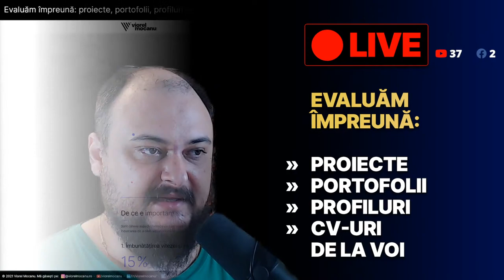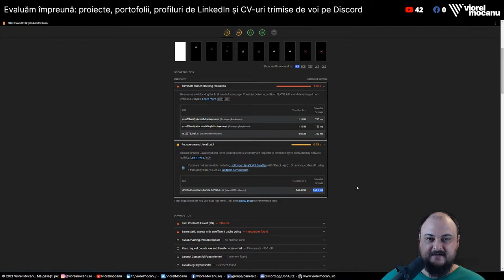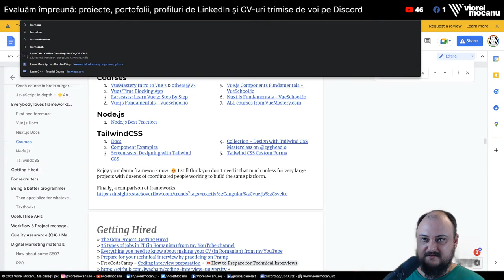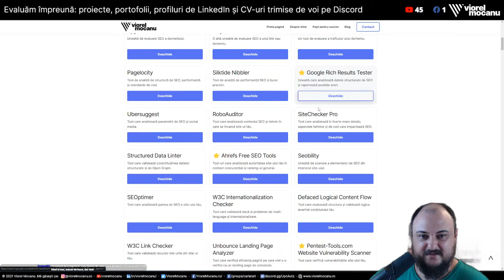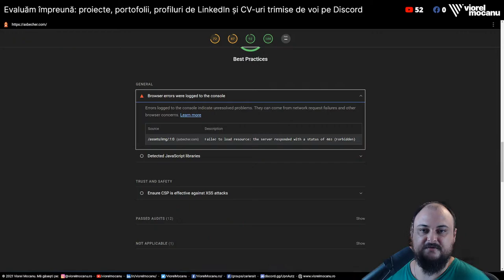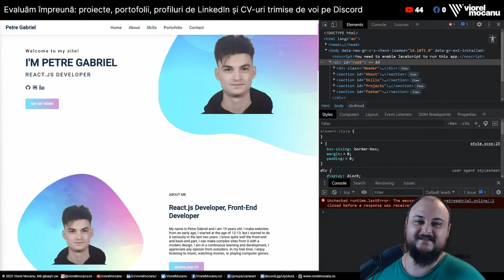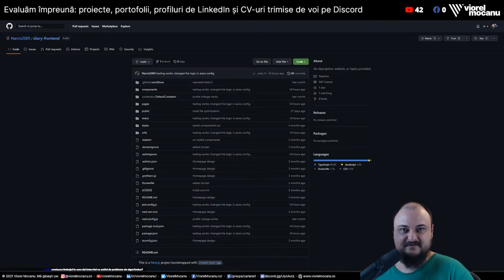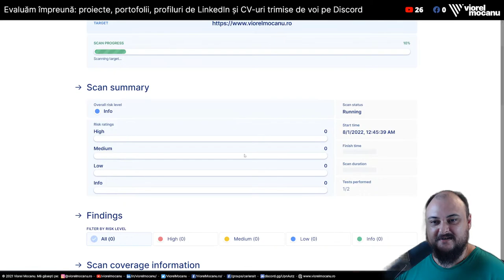🔴LIVE - Evaluăm împreună: proiecte, portofolii, profiluri, CV-uri de la voi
N-am mai făcut de mult 🔴LIVE și s-au strâns destul de multe proiecte de evaluat pe canalul de Discord - dacă vreți să-mi trimiteți proiecte, portofolii, profiluri sau CV-uri, acolo e locul ideal (pe YouTube n-o să puteți posta link-uri în 🔴LIVE din păcate). ⬇️⬇️⬇️ Detalii și informații 🔥 importante mai jos!

DESPRE CANAL
Salutare și bine ai venit! Vrei să ai o carieră în IT 💻, sau să ți-o îmbunătățești? Ai ajuns unde trebuie. Găsești toate 🔴LIVE-urile precedente în playlist-ul ăsta

CUPRINSUL VIDEO-ULUI
0:00:00 Pregătiri de LIVE
0:05:30 Introducere
0:18:42 Evaluăm portofoliul lui Ionuț Stan
1:16:38 Paranteză despre IDE-uri, Kevin Powell, responsive images
1:43:32 Evaluăm portofoliul lui Alexandru Becher
3:19:21 Evaluăm portofoliul lui Petre Gabriel
3:46:07 Evaluăm două CodePen-uri făcute de Paul G
3:56:05 Evaluăm proiectul lui Narcis Chirilov
4:20:25 Evaluăm CV-ul și profilul de LinkedIn al lui Dan-Ștefan Florescu
4:32:35 Evaluăm aplicația lui Laurențiu Băluță
4:39:40 Încheiere

INIȚIATIVE CARE AJUTĂ UKRAINA 🇺🇦
Listă cu resurse utile apropo de felul cum poți ajuta Ucraina acum

MATERIALE PENTRU CARIERĂ ÎN IT
Găsești toate uneltele cu care îți poți face singur/ă un audit al site-ului tău aici:

⭐ Cursul meu gratuit de Front End Development în Română e aici

🔺 Cursul gratuit de Web Development și Digital (în Română, materiale în Engleză)

RESURSE
🎦 Înscrie-te la canalul meu pentru a primi toate filmele viitoare, care te pot ajuta să-ți găsești drumul în IT » « NU UITA să dai click și pe clopoțel: 🔔🔔🔔

🛑 Ce conținut vrei să mai vezi de la mine? Scrie-mi exact aici

💬 Aștept comentarii, întrebări și sugestii fie aici pe YouTube, fie pe site-ul meu

💲 Dacă te-a ajutat conținutul meu, îmi poți „cumpăra o cafea” virtuală aici